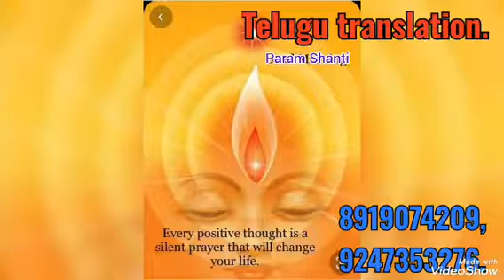యోగం ఎప్పుడు, ఎలా,ఎంత టైమ్ చెయాలి? by🌷సాక్షి బెహన్ 🌷తెలుగులో దేవి